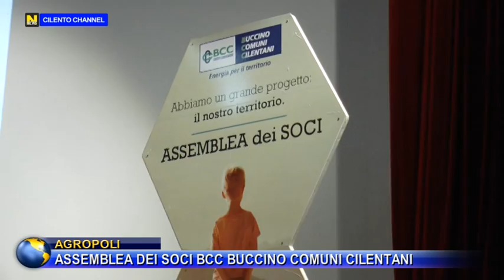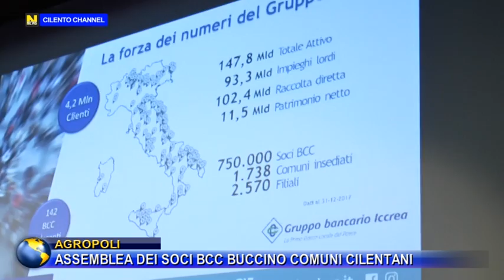AGROPOLI, ASSEMBLEA DEI SOCI BCC BUCCINO COMUNI CILENTANI